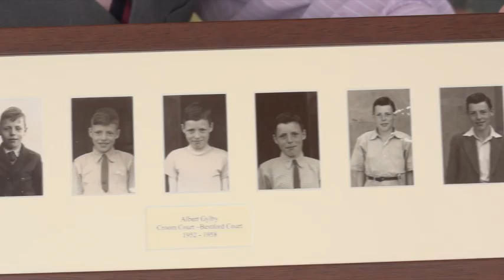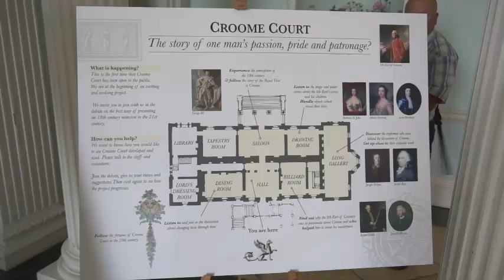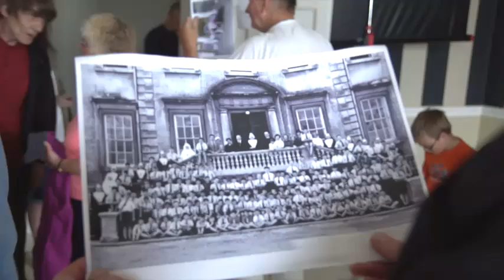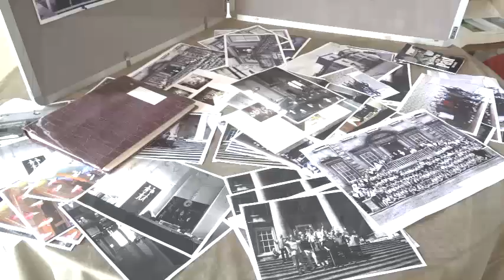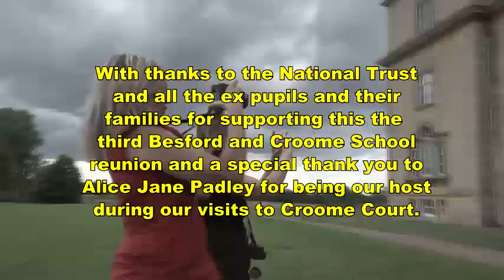Besford & Croome School Reunion 2014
Besford Court and Croome Court school reunion held at Croom Court on Saturday 5th July 2014.